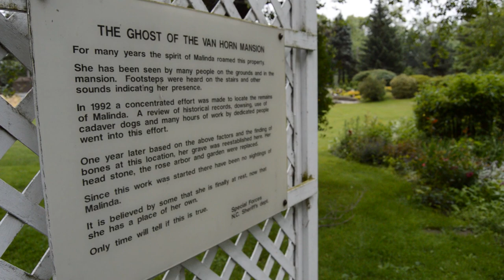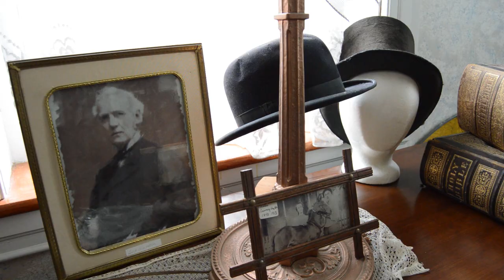Haunted History Trail of New York State visits The Van Horn Mansion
Built in 1823, The Van Horn Mansion in Burt, NY (Niagara County) has a storied past and apparently a former resident who has not left. Take a tour of the house and hear about the hauntings that take place there.